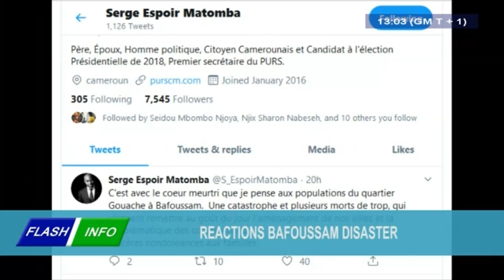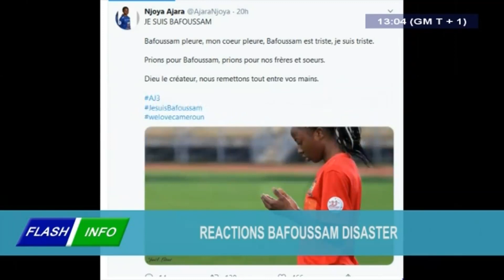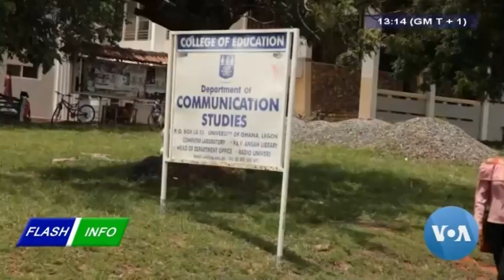STV - THE 01:00 PM BILINGUAL FLASH INFOS BILINGUE DE 13H00 - Thursday 31st October 2019